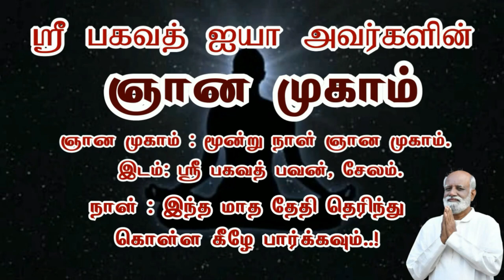இன்பமே வேண்டாம் னு சொல்லல அடுத்த இன்பத்திற்கு போங்க னு சொல்கிறேன்..! - Sri Bagavath ஐயா